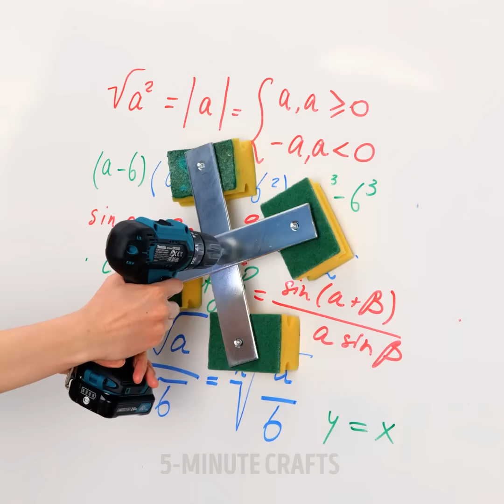Simple Tips to Organize Your Entire Home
TIMESTAMPS:
02:02 Wardrobe organization ideas
04:25 How to store makeup tools
06:26 Kitchen organization hacks
09:09 How to organize your fridge
In this video, we'll be sharing some amazing home organization ideas that will help you declutter and organize your living space. From clever storage solutions to creative DIY projects, we've got you covered. Whether you're looking to organize your kitchen, bedroom, or living room, we've got plenty of tips and tricks to help you get started. So, if you're ready to transform your home into a clutter-free oasis, be sure to watch this video and get inspired!